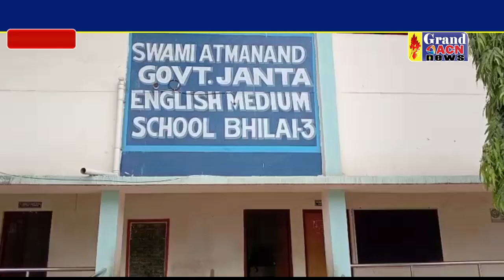साला प्रवेश साइकिल वितरण भिलाई 3